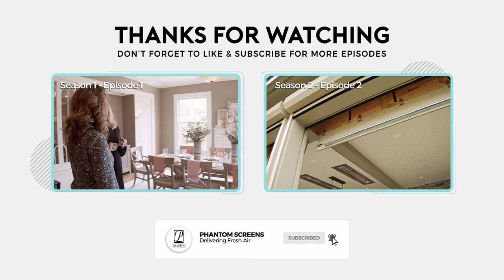Season 2 Episode 1: Meeting the Designer of a Lakefront Home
Welcome to the house that belongs to a lovely couple in the eastern townships of Quebec who are in the midst of building their forever home. Tour their lakefront house with Esther, Phantom Screens’ CEO and John, the home’s designer to learn how Phantom Screens will be incorporated into their outdoor space.

Want to see more of Esther’s trip to eastern Canada? to see more videos and photos of Esther’s second stop on her journey.